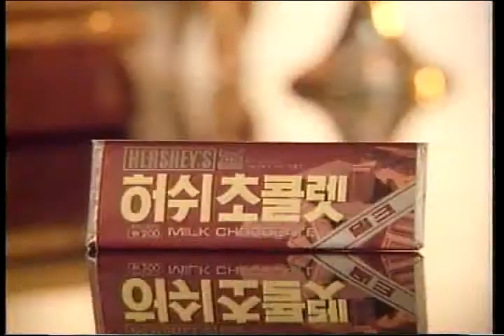허쉬초콜릿 김혜수 Korean CF Hershey's chocolate